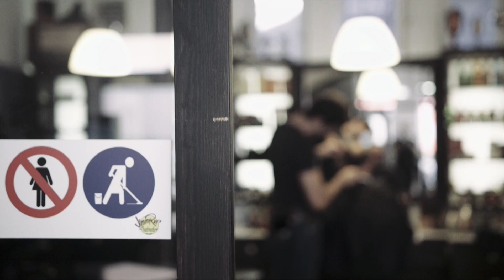Gatsby Hochzeit im Dauphin Speed Event bei Nürnberg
cameras: Bernd Kuschner & Helmut Zoepffel
editing: Bernd Kuschner
music: "Now and Always" by Brooke Annibale (license through music bed)

clipmanufaktur.de